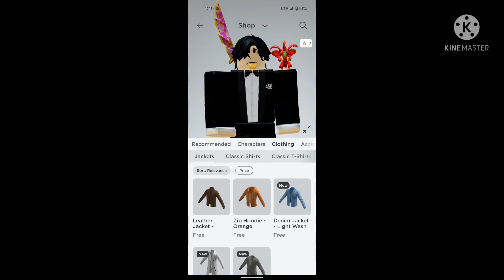ROBLOX added the jackets! :00